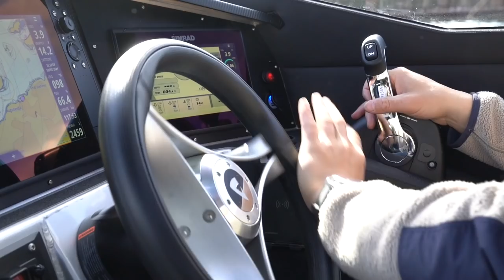Kontraster - Morgondopp I 5 Grader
Har sista dagen med åkning i Engelberg för denna säsong och flyger sedan till Sverige för att fira påsk ute i skärgården. Ändå härliga kontraster, från Berg till hav & båt.

När vädret är som värst passar jag på att vakna till liv med ett fint morgondopp, 5 grader var den temp jag hitta på nätet, det var i alla fall inte varmt:)